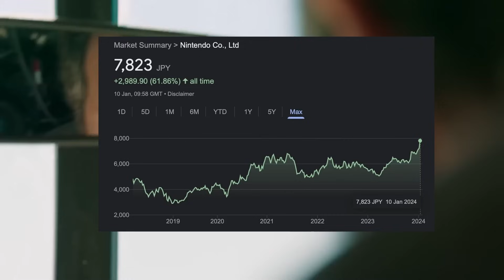💣 SWITCH 2 hace DE ORO a NINTENDO antes DE SALIR ¡Solo con RUMORES! 👉 GRAN ESTRATEGIA de LANZAMIENTO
💣 NINTENDO + FUERTES que NUNCA GRACIAS a los RUMORES de SWITCH 2 y GRAN ESTRATEGIA de LANZAMIENTO